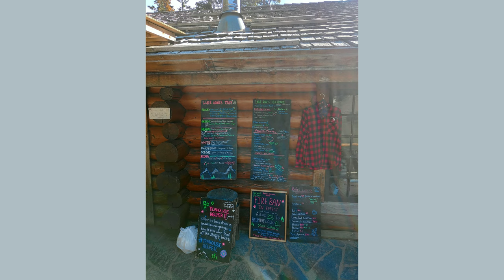Lake Agnes Tea House Hike | Lake Louise, Banff, Alberta, Canada Road Trip💙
A different video today! We had a wonderful day exploring Lake Agnes and the Tea House Hike from Lake Louise.
Some of my recent yoga videos were filmed in some of these stunning locations, so if you're thinking about travelling to Canada, hopefully this will give you some inspiration 💙

Rosie offers yoga and singing lessons to everyone, online worldwide and in person in the UK.

Please consult with your doctor before beginning any programme. By participating in this exercise or exercise programme, you agree that you do so at your own risk, are voluntarily participating in these activities, assume all risk of injury to yourself, and agree to release and discharge Vox Yoga from any and all claims or causes of action, known or unknown, arising out of Vox Yoga's negligence.